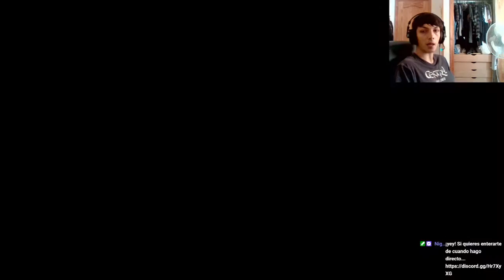Assassin's Creed Odyssey | Modo Campaña + | Castellano | Cap 12